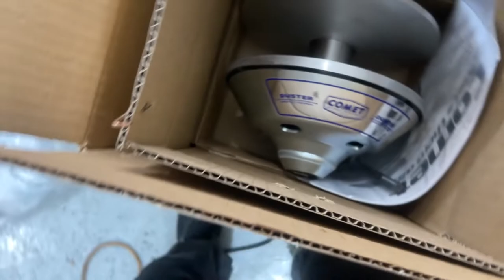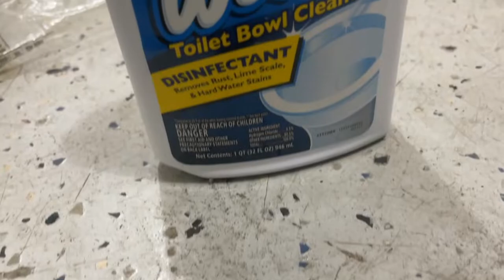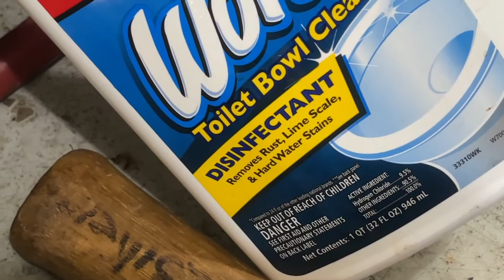Bought The Wrong Clutch For The 6X6 Terra Tiger W/ Rotax Airplane Engine! Can I Rebuild The Old One?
In this video, I recieved the new clutch for the Allis Chalmers Terra Tiger however, it will not work. I use the best rust remover on the planet to help me in the rebuild process of the old clutch. Can I get it to work? Will the Terra Tiger finally make its debut after decades of not running?

$wisenooty